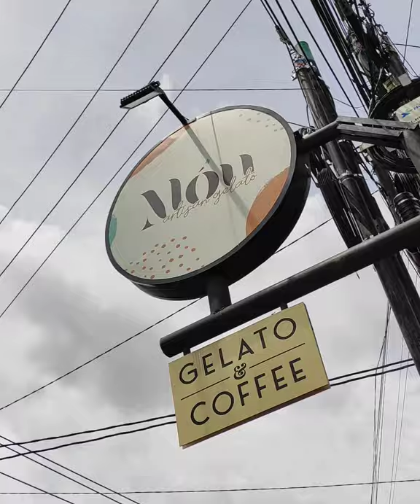MOU GELATO ASLI ITALIA di JOGJA! resep by Matteo Guerinoni Master Chef & Komentator Moto GP